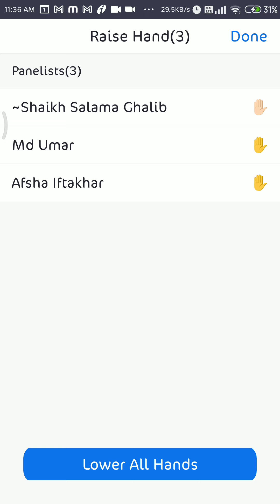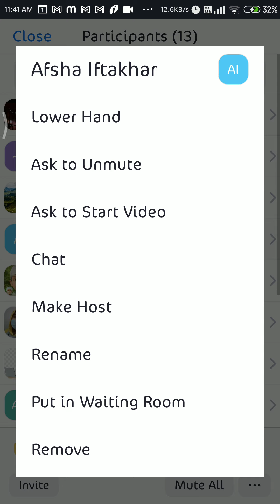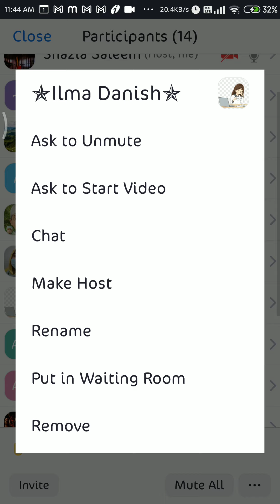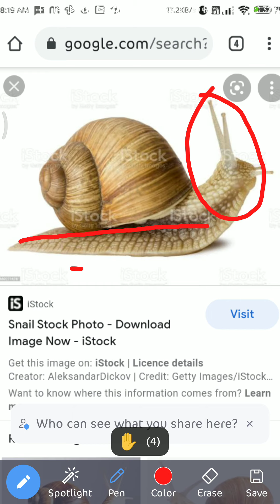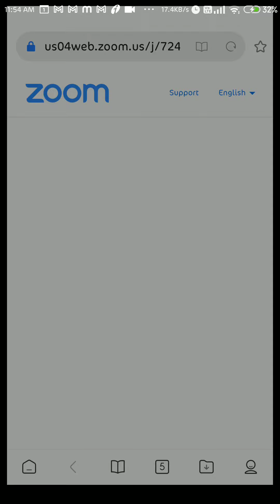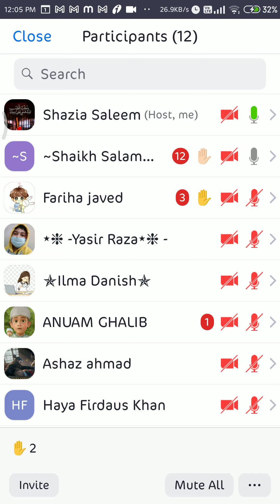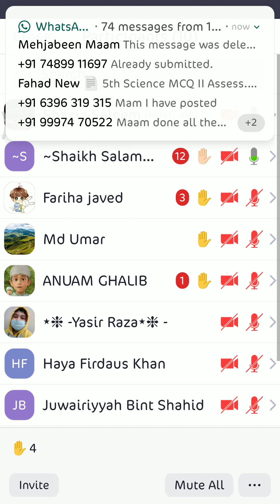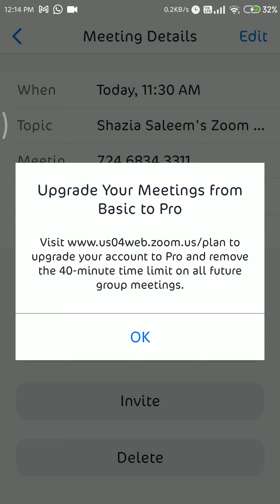class 7th Biology